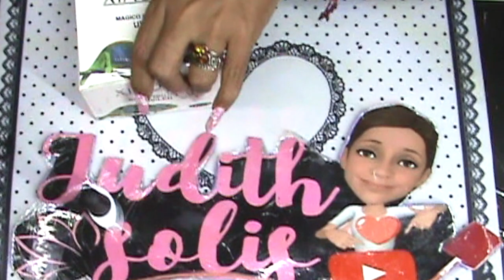RESEÑA GEL XIAOYA CAMALEON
SI GUSTAS QUE HAGA TUS COMPRAS CONTACTAME POR MENSAJE DE FACEBOOK